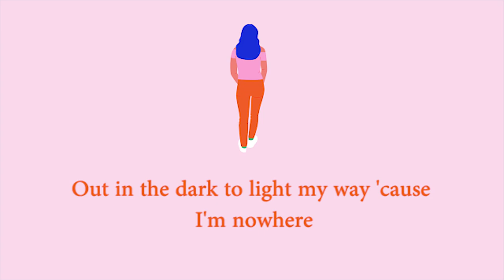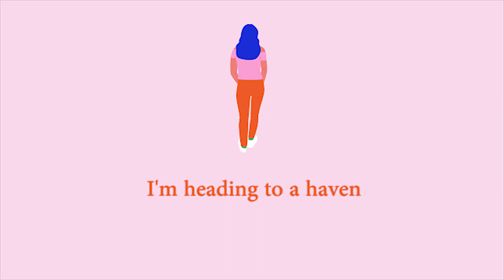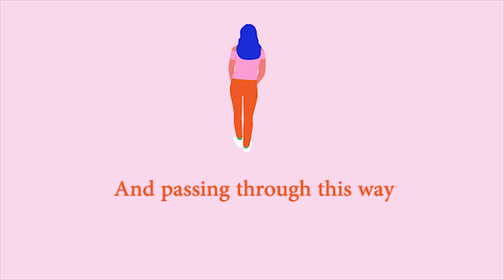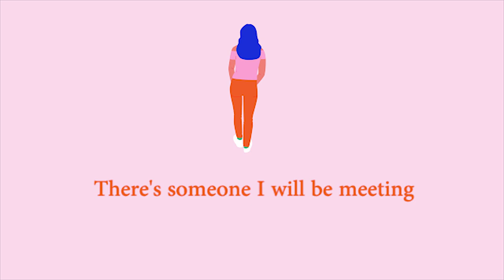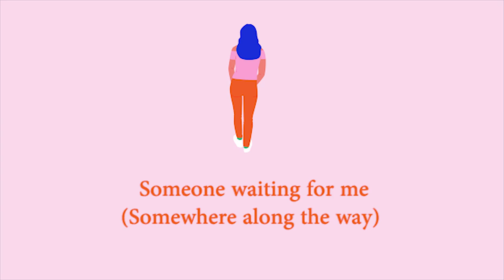Manilyn Reynes - Somewhere Along The Way - (Official Lyric Video)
Official Lyric Video - SOMEWHERE ALONG THE WAY